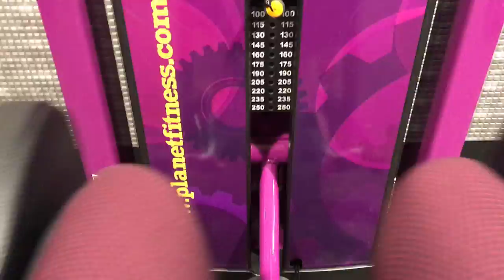One Second a Day 2017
One second a day for an entire year.